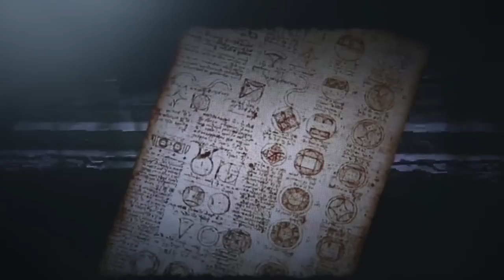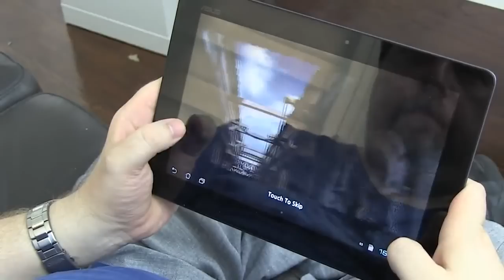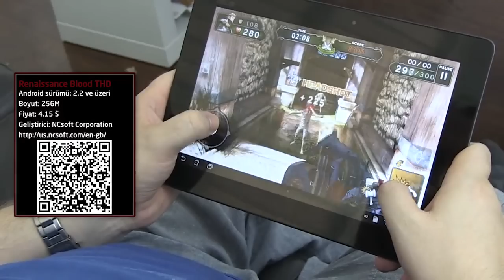Renaissance Blood THD